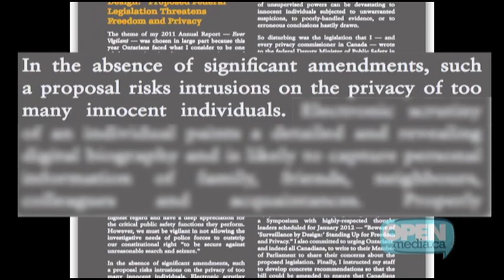Pro-Privacy MPs | Weekly News Update from OpenMedia.ca: June 7, 2012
to call on your MP to stand against costly online spying. to see which MPs have signed on as Pro-Privacy Politicians. Watch and share our awesome new citizen-made video